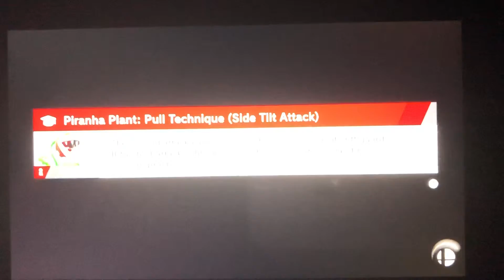SSBU - Ness (me) and Lucas vs Piranha Plant (Stamina)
A 2 on 1 team battle on Onett (Ω Form) Stage in Stamina from Super Smash Bros. Ultimate.